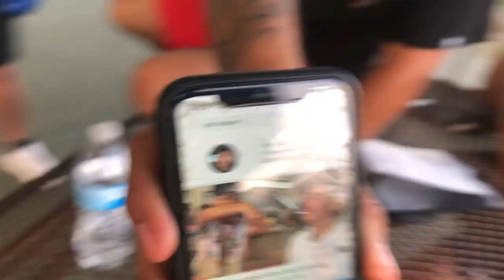BOXING AT THE PARK🥊🌳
An argument came upon these two individuals over Alex’s nephew. So we decided the best way to settle their beef was with a boxing match at the park‼️ENJOY😆